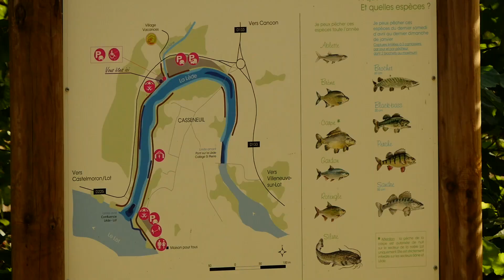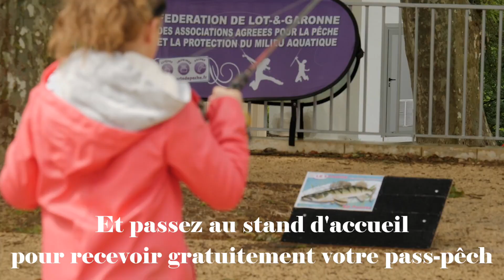Teaser de l'évènementiel "Lot fishing Day" organisé à Casseneuil, Lot-et-Garonne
Film de promotion de l''évènementiel du "Lot fishing Day" organisé à Casseneuil, en Lot-et-Garonne, organisé par la Fédération de Pêche du Lot-et-Garonne.